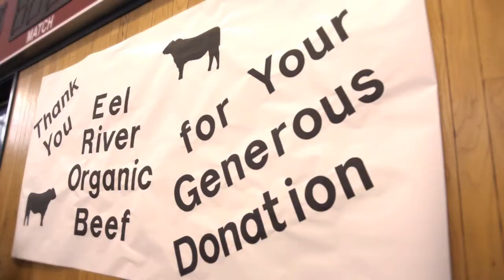Humboldt Made: Eel River Organic Beef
Humboldt Made video segments feature the entrepreneurs of Humboldt County and the artisan products they make on the Redwood Coast of California. This segment features Eel River Organic Beef. Directed by Malcolm DeSoto. EelRiverOrganicBeef.com / HumboldtMade.com